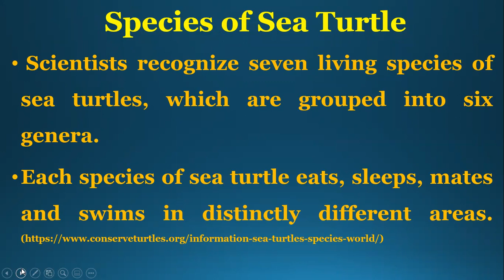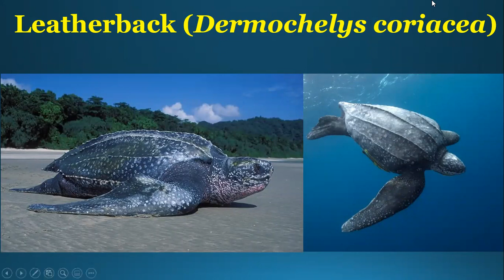Species of Sea Turtles